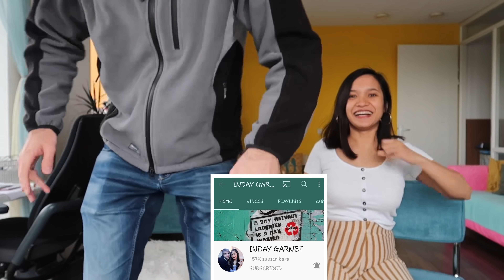MAPAG-BIGAY DAW 😍MATAWA AT MAIHI NA KAYO WITH @indaygarnet [ PINAY-DUTCH COUPLE ]